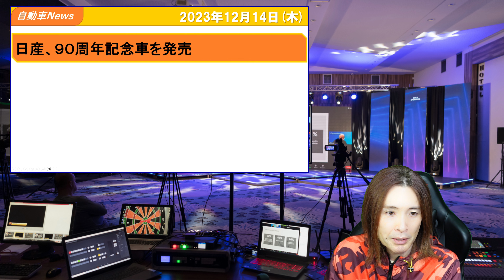【第436回】全米自動車協会は調子乗ってる？告発ラッシュ、他